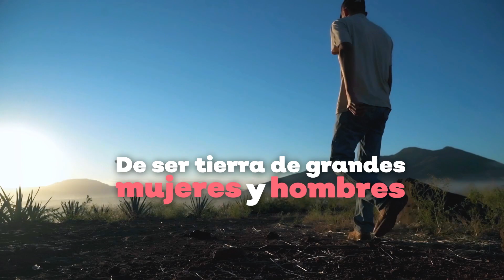Somos Jalisco | Siente el orgullo de los 200 años libres y soberanos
Este 2023 cumplimos 200 años libres y soberanos, dos siglos de historia, de tradición y de ser símbolo de la mexicanidad en todo el mundo. Sin importar lo lejos que estés, el orgullo de decir que SomosJalisco se lleva en el corazón y vamos a celebrarlo este 16 de junio